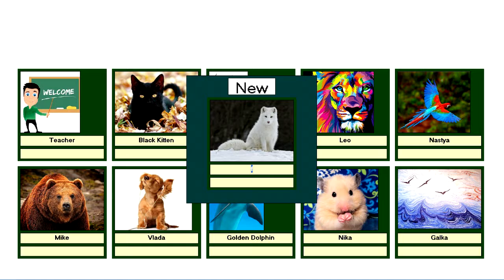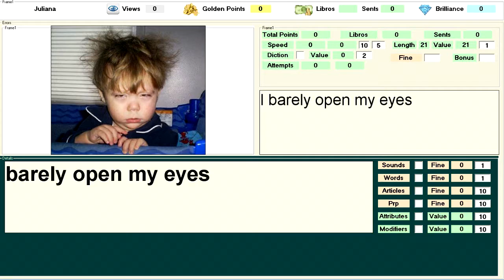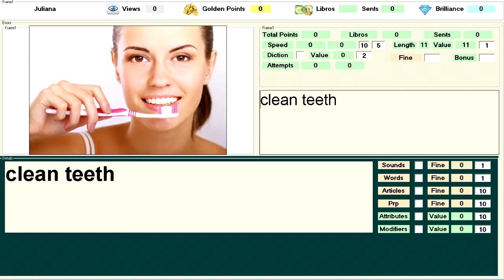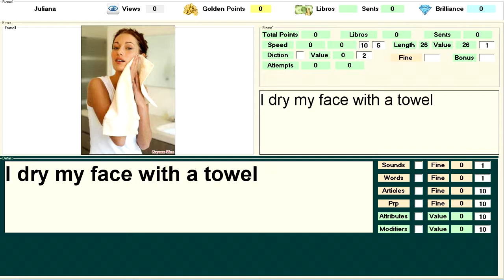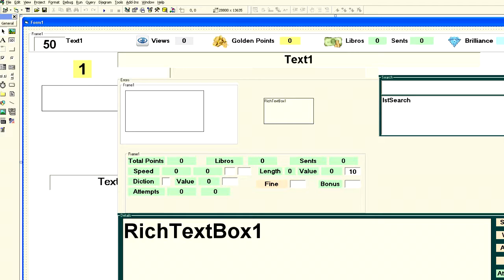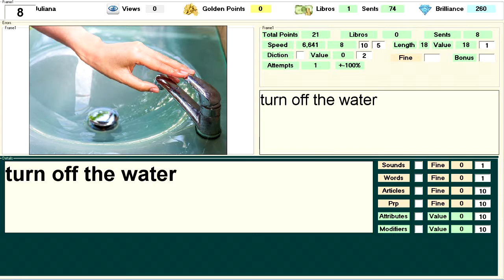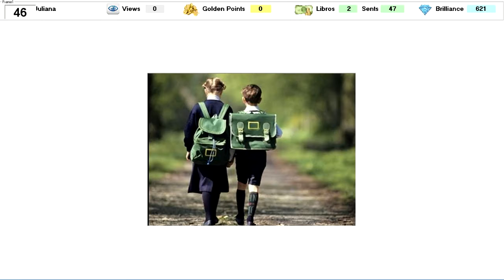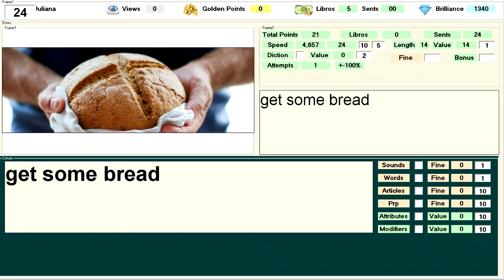Ульяна М. - Запись урока 1